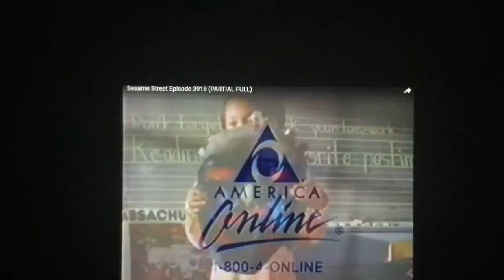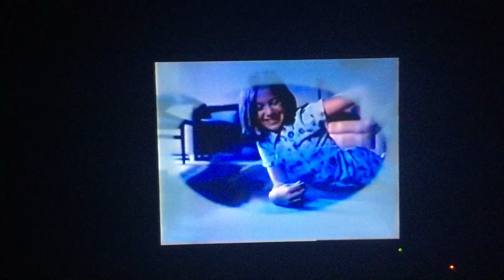October 30, 2022